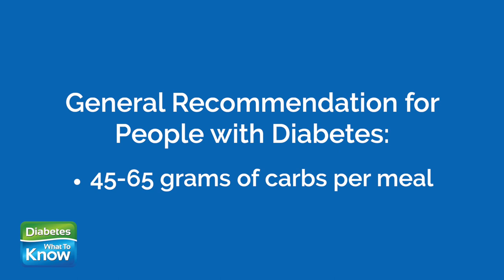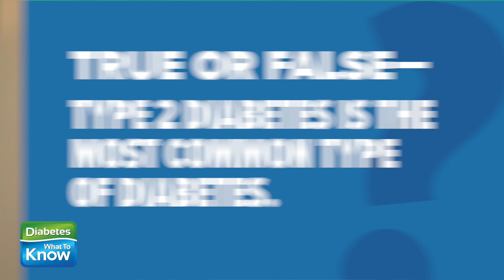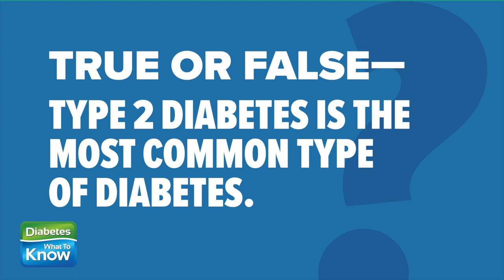Diabetes Primetime: Tips from A Dietitian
We're talking about the key components of a healthy diabetes diet, how to enjoy our favorite foods without causing high blood sugar, and more with registered Dietitian & Certified Diabetes Care and Education Specialist Cara Schrager on this episode of Diabetes Primetime. She shares helpful tips and answers common questions about diabetes and food.

Diabetes - What to Know ©️ 2025

The medical information in Diabetes - What To Know's videos is provided as an information resource only. The content is not in any way intended to be nor should you rely on it as a substitute for professional medical evaluation, diagnosis, advice and treatment.